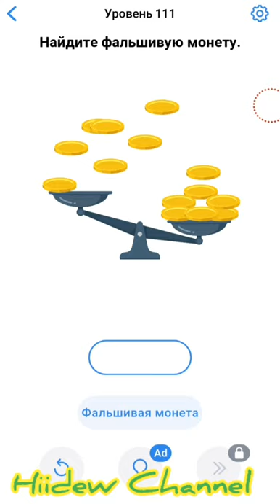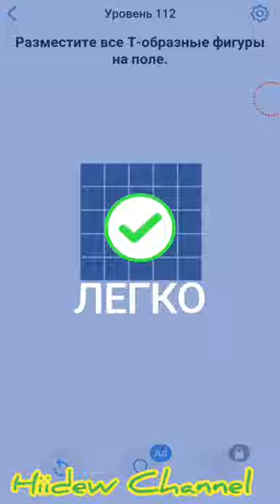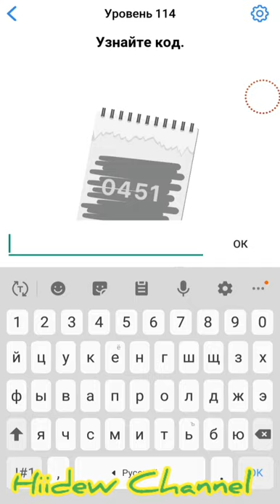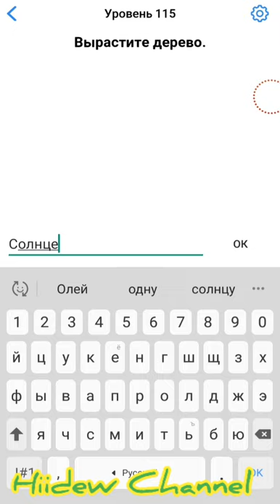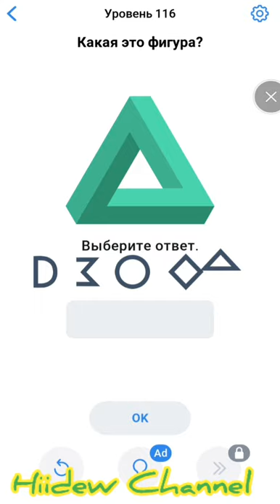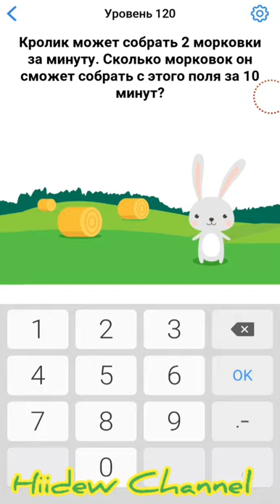Easy Game Challenging Puzzle Game Level 111-120